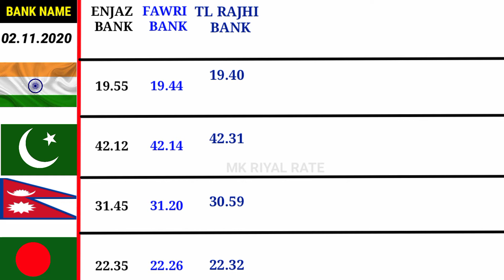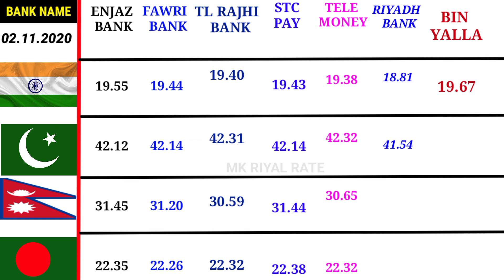RIYAL EXCHANGE RATE INDIA PAKISTAN BANGLADESH NEPAL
Hi Welcome To RIYAL RATE  YouTube Channel

DOSTO IS 👉 is video 02 November ka  riyal rate kya chal raha hai India Nepal Bangladesh aur Pakistan ke liye ye bataya hu  ummid karta hun ki jankari aapko pasand aaye To like share comment jarur Karen thank you so much

Querie Solve This Video 👇

saudi currency exchange rate, saudi all bank exchange rates, today saudi riyal currency exchange rates
aaj ka riyal rate india, today saudi riyal rate indian rupees,
today saudi riyal rate in fawri exchange,
today saudi riyal rate in pakistan 2020,
today saudi riyal rate in fawri bank, riyal currency rate pakistan,
rial currency rate,
riyal pakistani currency rate,
indian currency riyal rate,
pakistani saudi riyal currency rate, riyal exchange indian rupees,
riyal exchange,
riyal exchange rate india today,
riyal exchange rate in india,
riyal exchange pakistan,
exchange riyal,
saudi riyal exchange rate today, saudi riyal rate today,
saudi riyal rate kya hai, today riyal rate pakistan,
riyal rate saudi arab,saudi currency,